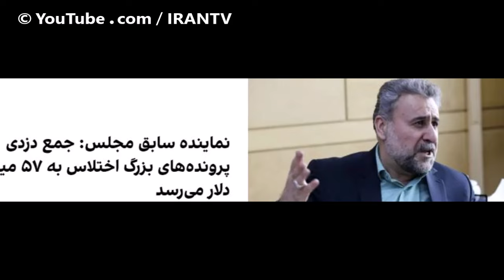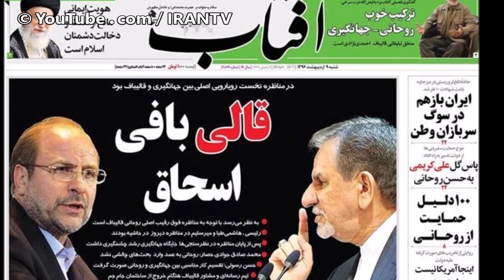راز ٢٥میلیارد دلاری در دل اسناد فاش شده از رژیم: معلوم شد قالیباف چرا به دنبال اقامت دائم کانادا بود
برخی از منابع خبری این کانال  (با تصرف و تلخیص) :
ایران وایر
کیهان لندن
رویترز
یورونیوز

در این ویدیو، به بررسی پدیده خروج پول نقد از کشورها به ویژه به کانادا می‌پردازیم. تمرکز اصلی بر تأثیر تبدیل دلار آمریکا به دلار کانادا و بررسی اسناد افشا شده ای از قوه قضاییه است که نشان‌دهنده روندها و دلایل این جریانات مالی است. همچنین، به تبعات اقتصادی و قانونی مرتبط با خروج غیرقانونی یا قانونمند پول نقد از کشور مبدأ و نقش آن در اقتصاد کانادا و جهانی پرداخته می‌شود. تحلیل‌ها و نظرات کارشناسان اقتصادی و حقوقی در این زمینه نیز مورد بحث قرار می‌گیرد.

حمشت‌الله فلاحت‌ پیشه:

مجموع اختلاس‌ها در پرونده‌های بزرگ فساد در ایران به ۵۷ میلیارد دلار می‌رسد.
این رقم برابر با کل وامی است که کره جنوبی از صندوق بین‌المللی پول دریافت کرد.
فساد اخیر در پرونده واردات چای حاصل میل مسوولان به مدیریت خارج از شمول نظارت و بازرسی است.
ایران ضعیف‌ترین کشور در حوزه تنقیح قوانین است.
فساد در جمهوری اسلامی ادامه خواهد داشت و برچیده نخواهد شد.
محمد مهاجری:

امامان جمعه در برابر پرونده فساد در واردات چای سکوت کرده‌اند.
محمد فاضلی:

زمین بازی و میدان قواعد، رویه‌ها و سیاست‌ها در ایران به گونه‌ای تعریف شده که چنین تخلفاتی در آن رخ می‌دهد.
پایگاه خبری رویداد۲۴:

به نقش «شرکت چای‌سازی چهارده معصوم جیرگوابر» و مالک آن، حمیدرضا موثقی، در این پرونده پرداخته است.
حتی یک نامه از سمت اتحادیه چای ایران در زمینه تخلفات صورت گرفته وجود ندارد.
ایران‌اینترنشنال:

روایت مقام‌های رسمی درباره فساد در واردات چای مبهم است.
روند کشف فساد در جمهوری اسلامی همیشه به یک صورت و بر اساس یک الگو بوده است.